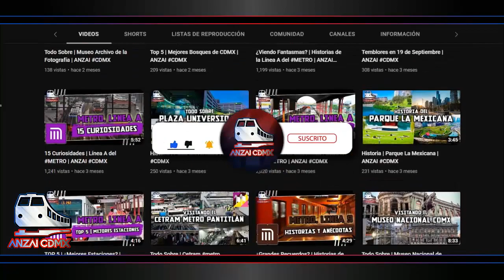15 Curiosidades | Ecobici | ANZAI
LONELYVERSE

      ANZAIVERSE

      WOLFVERSE

       PAGINA OFICIAL